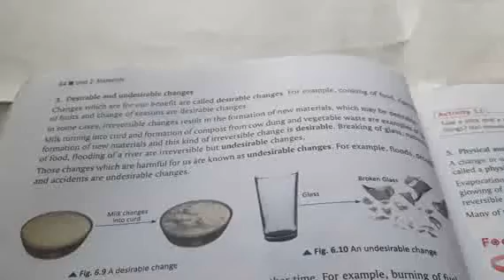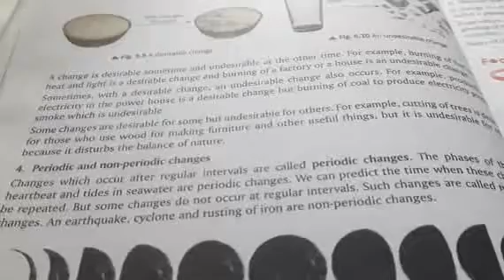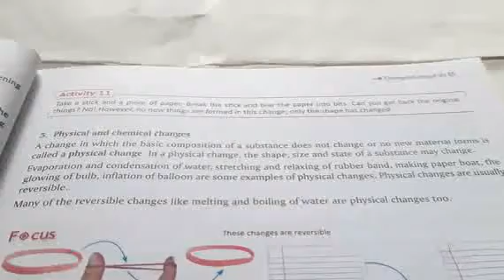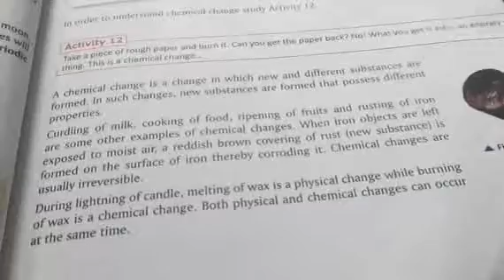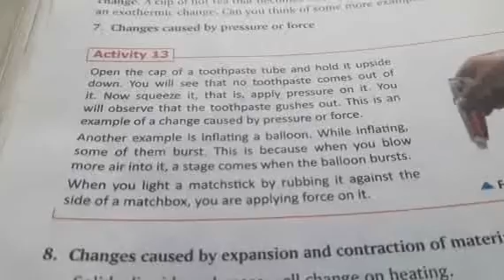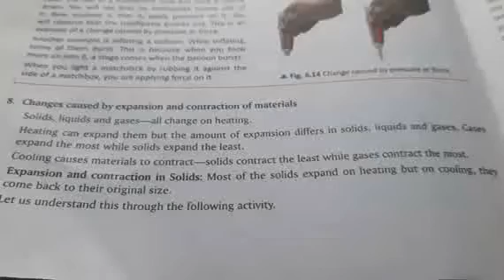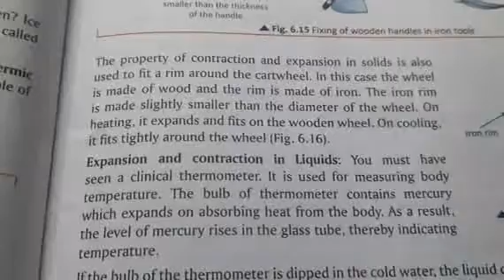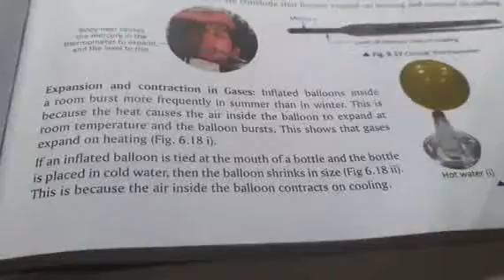VI Science Ch-6 Changes Around Us. Part 2